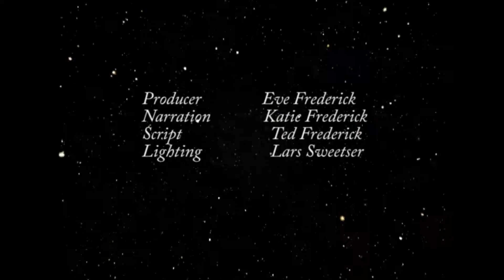StingRay Incentives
People respond to incentives-one of the principles of economics.